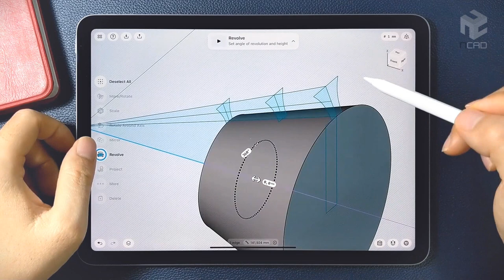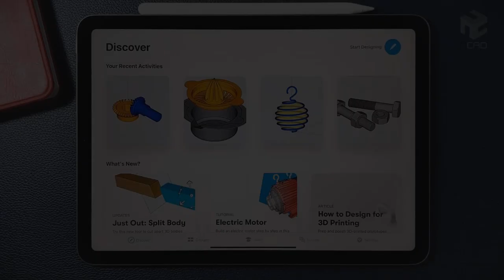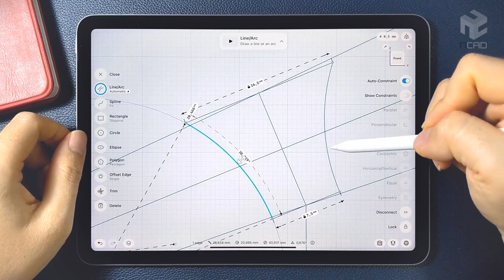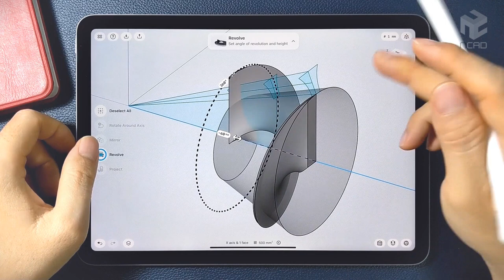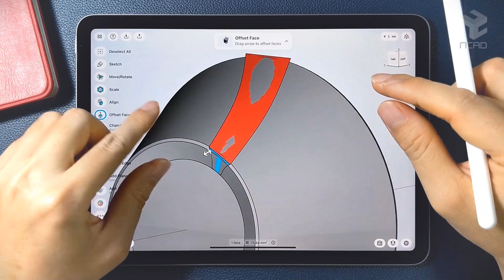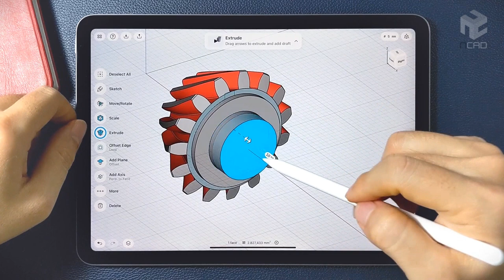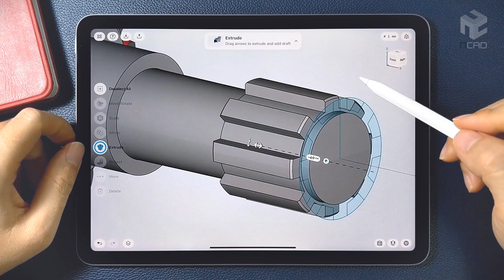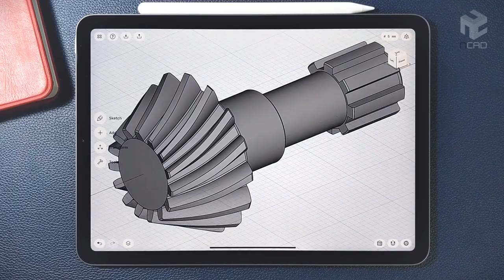Modeling Helical Bevel Gear on iPad | Shapr3D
It’s much different from others 3D CAD software. The first is in its mobility. Now, with the iPad and Apple Pencil, you can design anywhere, anytime.
In this video, I will use Shapr3D to model a helical bevel gear. Video content is for demonstration purposes only, not for use instructions.